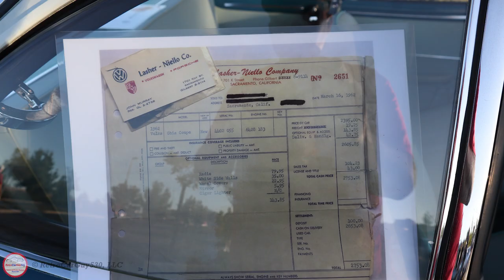Cars and Coffee Folsom Time-Lapse - 8/31/2019 - Labor Day Weekend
This is my Cars and Coffee Folsom car meet time-lapse video for 8/31/2019. It's located at the Palladio at Broadstone in Folsom, CA.

We had the luck of having the #39 Ferrari race car that appeared in the movie "The Art of Racing in the Rain" movie.

Check out the full length version of this video on my YouTube channel by clicking on the following

Send me some fun stuff:
RetroCarGuy530, LLC